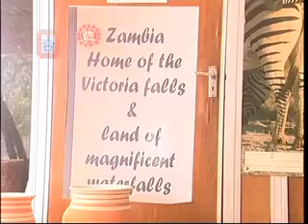MUVI TV Zambia Rebranding Report